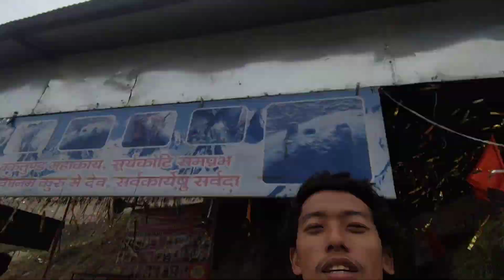first time जंगल मा शुतियो फेरी के भो | Nepali cycle rider | Cycle ma All India Tour 🚴‍♂️नेपाली केटा